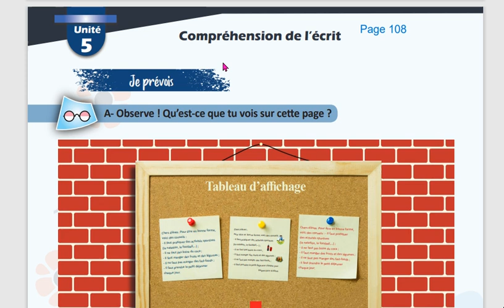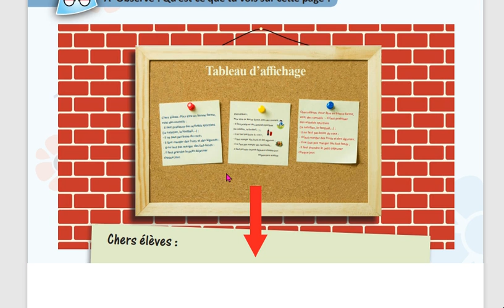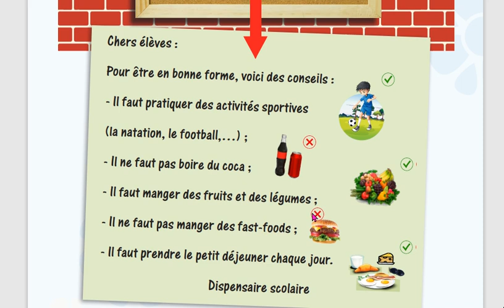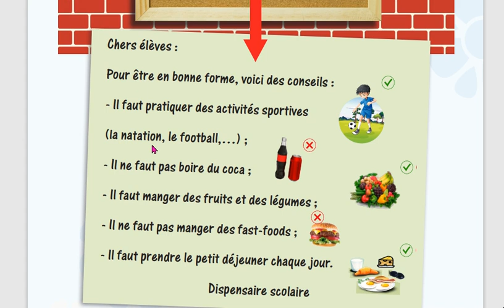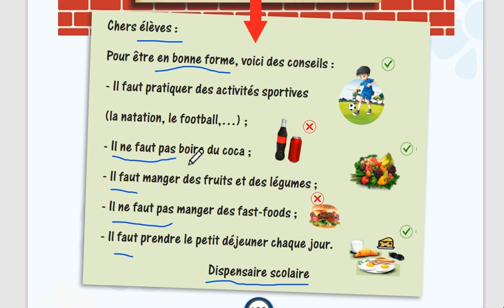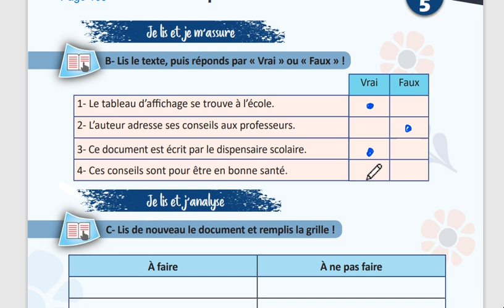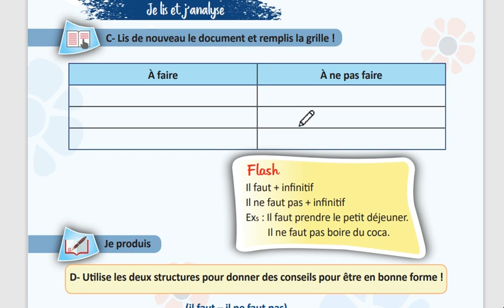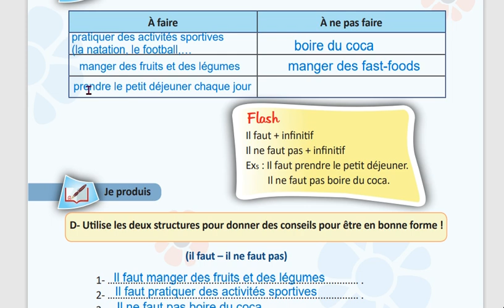الوحدة الخامسة سابع منهاج حديث استيعاب كتابي صفحة 108 109 مدام مها Compréhension écrite